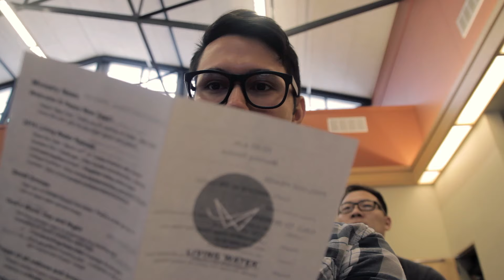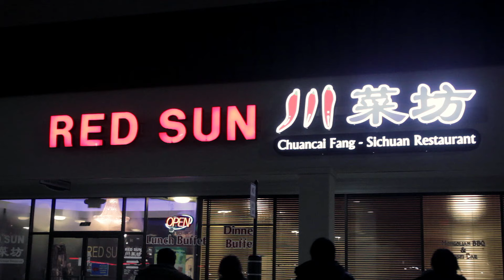Drone on Frozen Lake Michigan